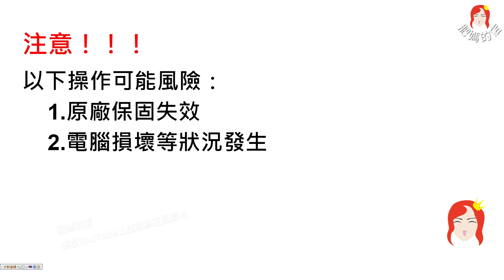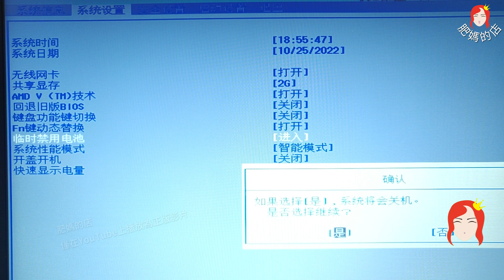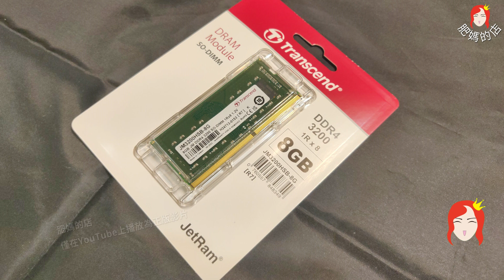擴充RAM及SSD【輕簿型筆電該如何擴充記憶體及儲存空間】輕簿筆電如何擴充RAM及SSD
[Green screen, blue screen to back] Live streamer / video editor / take PowerDirector as an example (Coach Roger)
【How to expand the memory and storage space of a lightweight laptop】-Lenovo ideaPad1 15-inch laptop 15ADA7 out of the box to expand RAM and SSD
【轻簿型笔电该如何扩充记忆体及储存空间】-联想ideaPad1 15吋笔电15ADA7 开箱扩充RAM及SSD